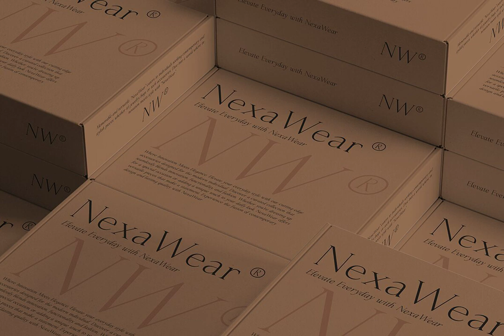Mt Qeyemour Font Download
Download Mt Qeyemour Font

In the ever-evolving world of design, where the delicate balance between tradition and innovation defines success, Mt Qeyemour stands as an exquisite homage to the art of typography. Available exclusively at YouWorkForThem, this serif typeface embodies a harmonious blend of classic sophistication and modern allure.

Crafted with an eye for detail, Mt Qeyemour's high contrast strokes capture attention, infusing each project with a sense of refinement and grace. The font's italic variant furthers this elegance, presenting letterforms that are both fluid and poised, as if in a perpetual dance of style.

Ideal for those who seek to transform their creative visions into palpable experiences, Mt Qeyemour lends itself effortlessly to a variety of applications—from the opulent rhythms of editorial layouts to the distinguished consistency of brand identities, and the inviting warmth of bespoke invitations.

To embrace Mt Qeyemour is to engage with a typographic masterpiece that offers a timeless yet contemporary narrative. Discover the allure of this font, and allow your work to resonate with the silent eloquence of true craftsmanship.